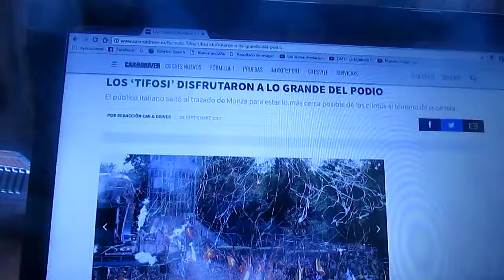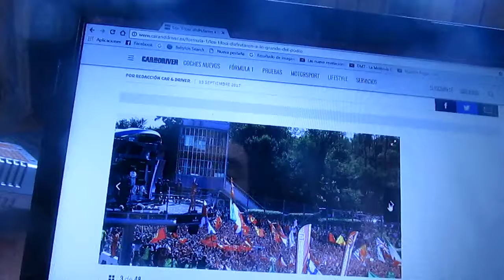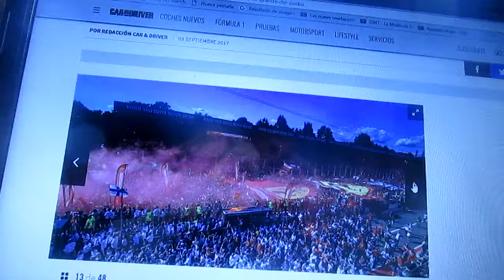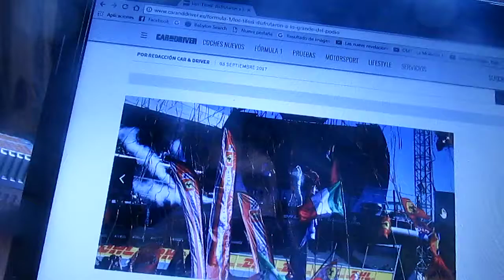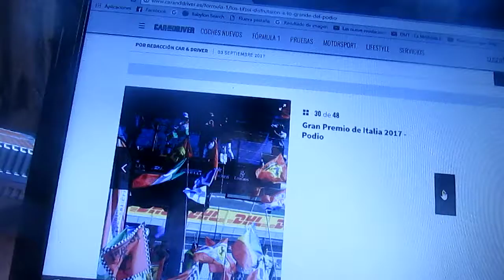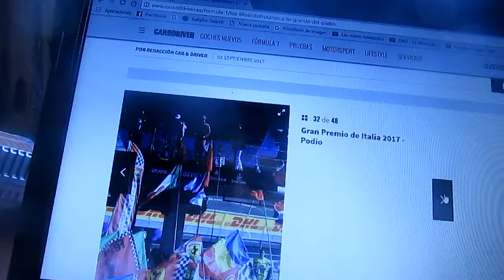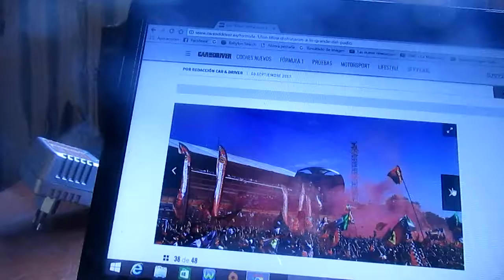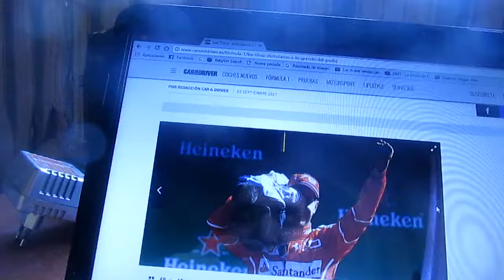Imágenes de los "tifosi" que saltaron a la pista de Monza y disfrutaron del podio de Vettel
En este vídeo les muestro imágenes de como los tifosi en el Gp de Monza que vieron a Sebastian Vettel de Ferrari en el 3° escalón del podio en medio de la pista del tradicional circuito italiano